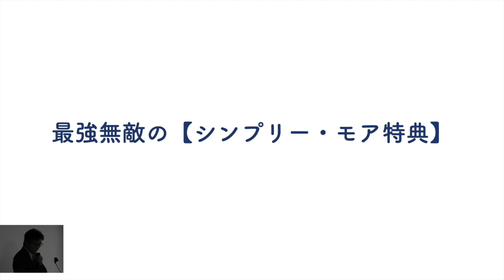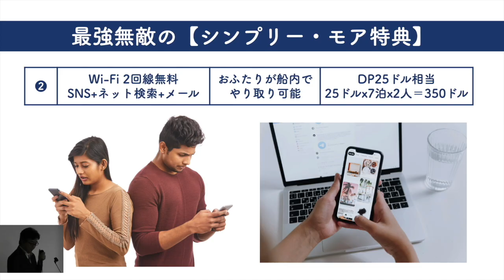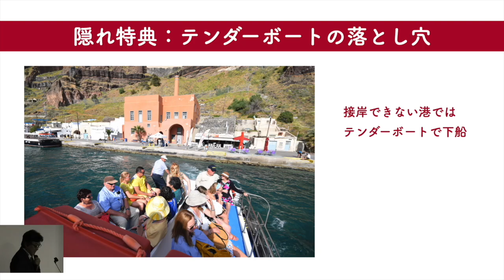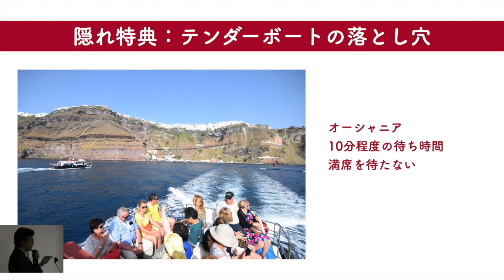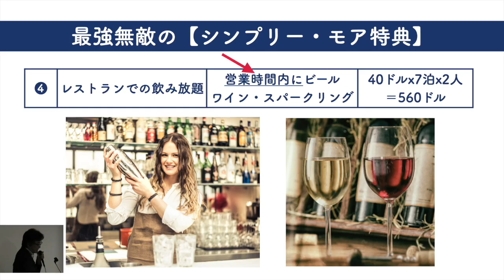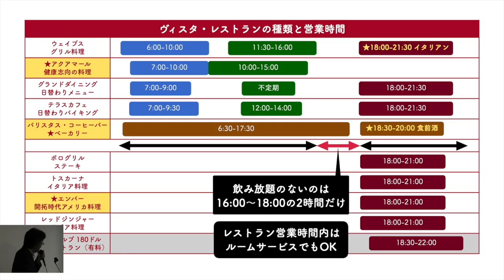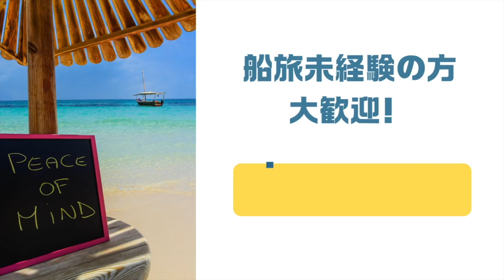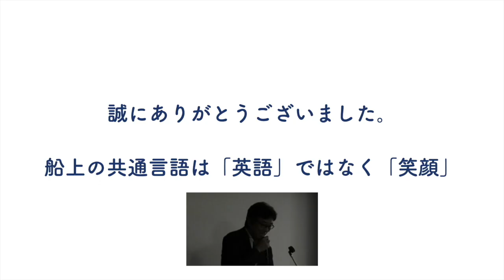【講演❸】オーシャニア・クルーズの名付け親・この船で人生の400泊以上を過ごした喜多川リュウがオーシャニアの意外な魅力を語ります。2025年喜多川リュウ乗船航路発表！船旅未経験者、大歓迎です！